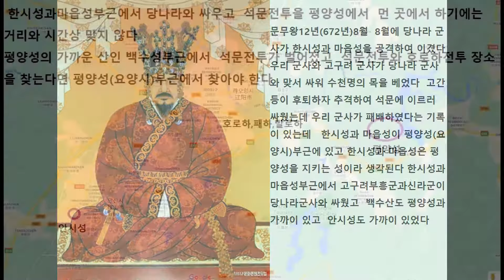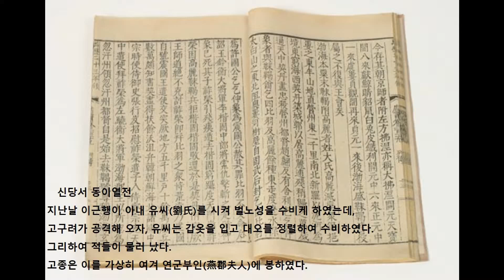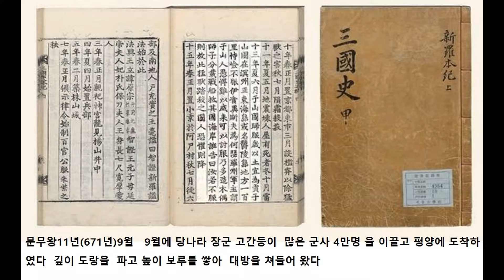고구려 부흥운동과 백빙산전투 통일신라영토는 요녕성 개원 철령 길림까지 였다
고구려 부흥군은 신라와 함께  고구려 영토을 되찾기 위해서 요동에서
당나라군과 싸웁니다 고구려부흥군과 신라군은 압록강을 넘어서 안동도호부에 속했던
봉황성을 공격하고 당나라의 편인 말갈군을 무찌르고 후방인 백성으로 후퇴합니다
고구려부흥군과 신라군은 고구려 영토을 되찾기 위해서 안시성,평양성부근,석문전투,호로하전투등
4년 동안 당나라군과 전쟁을 하지만 호로하전투의 쓰라린 패배로 평양성을 버리고 신라로
망명합니다 여기서 알수 있는것은 고구려부흥군과 신라군이 4년동안 요동에서 당나라군과 싸울수
있었던 것은 압록강부근이나 요동까지 신라가 진출해서 교두보을 확보한 것을 알수 있습니다
고구려부흥군과 신라군이 당나라에  맞서서 유격전을 벌인게 아니라 안시성에서 싸우고  평양성부근의  성에서 싸우고 호로하 전투에서 싸웠는데  고구려부흥군과 신라군이 몇 만명이 당나라군과
싸웠고 당나라군도 많이 죽였지만  고구려부흥군과 신라군의 피해도 엄청났습니다   이렇게 대규모의
고구려부흥군과 신라군이 4년 동안 싸울 수 있었던 것은 요동에 기반이 있었고 신라에서  무기와식량지원을 하고 고구려 백성들도 도왔을 것입니다
한나라 4군에 속했던 대방군이 요동이라는 것도 알수 있고 대방군이 황해도가 아님을 알수 있습니다
평양성부근에 마읍성과 한시성이 있어서 평양성을 방어했고 석문전투또한 평양성 가까운 곳에서
벌어진 전쟁이고 호로하전투또한 평양성 부근에서 벌어진 전투입니다
요녕성의 강인 태자하을 고구려시대때 호로하,발로하,패하,패강이라 했습니다
백수산과천산은 같은 산입니다
 당나라의 안동도호부는 처음에 평양(요녕성 요양시)에 설치됐고 고구려가 망할때도 요양시가
고구려의 평양이었습니다  안동도호부가  요동을 떠난후 신라는 요동을 차지하고 그 영토는
개원,철령,길림까지 신라의 영토였습니다
 신당서의 동이열전, 삼국사기의 고구려본기,삼국사기 신라본기는 우리에게 많은 것을 가르쳐 줍니다
 이런 역사서가 있음에도 지금의 역사학계는 신라의 영토가 대동강까지하고 신라가 압록강까지
진출 못 했다고 가르치고 한나라 대방군이 요동에 있었는데 황해도에 대방군이 있었다고
가르치니 참으로 한심한 역사학계입니다  우리의 조상들은 침략자 당나라에 맞서서 영토을 회복하기
위해서 목숨걸고 싸웠는데 이 한심한 역사학계는 우리의 역사을 축소하고 왜곡해서 가르치니
답답한 노릇입니다  이런 자들에게 세금으로 봉급주는게 아깝습니다